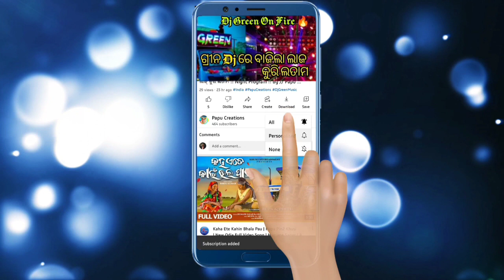Dj Sanidev Talcher New Setup 2022 !! Day Marriage Program Trekar Dj Sound //by Papu Creations